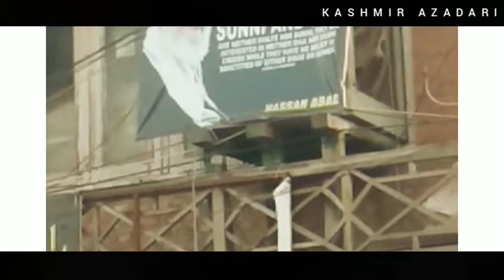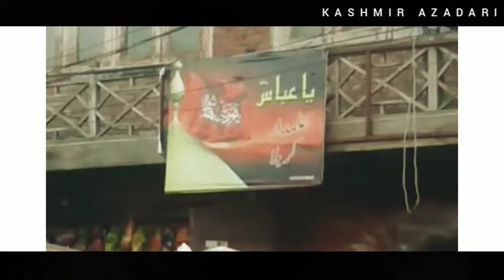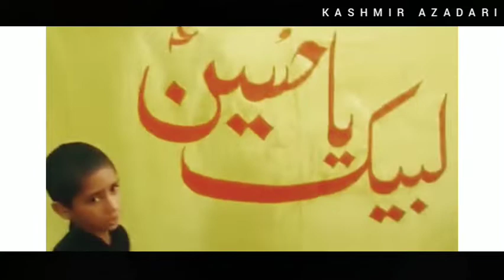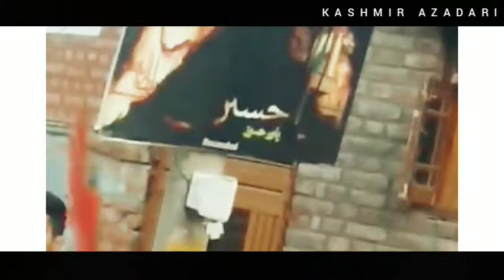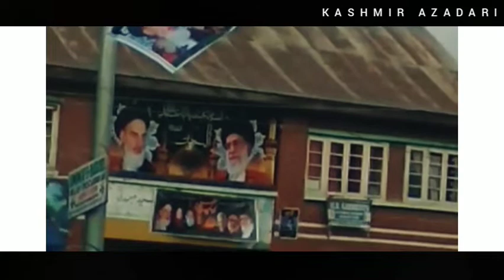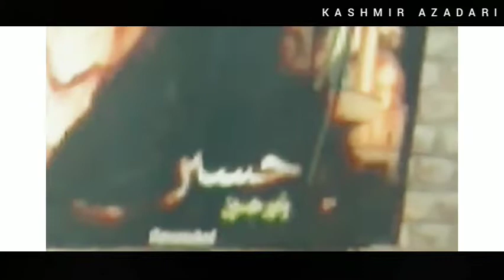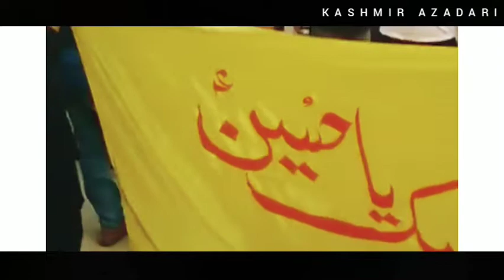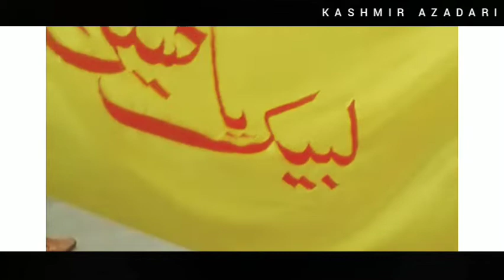4TH MUHARRAM JALOOS | HASSANABAD | MUHARRAM 2021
4TH MUHARRAM JALOOS | HASSANABAD | MUHARRAM 2021